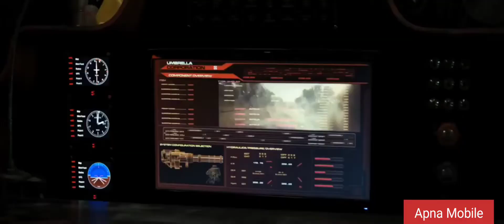Resident Evil : The Final Chapter (2016) | Truck on the Road Fight Scene | Apna Mobile